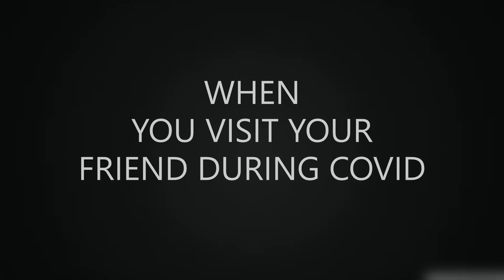when you visit your friend during covid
I am back after having a break during covid with this new and exciting short video about friends who haven't seen each other for ages because of COVID